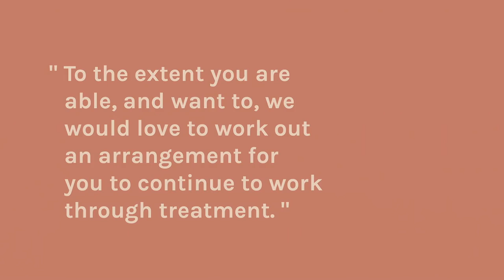How work kept me going during my cancer treatment | Sarah Donnelly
When lawyer Sarah Donnelly was diagnosed with breast cancer, she turned to her friends and family for support -- but she also found meaning, focus and stability in her work. In a personal talk about why and how she stayed on the job, she shares her insights on how workplaces can accommodate people going through major illnesses -- because the benefits go both ways.